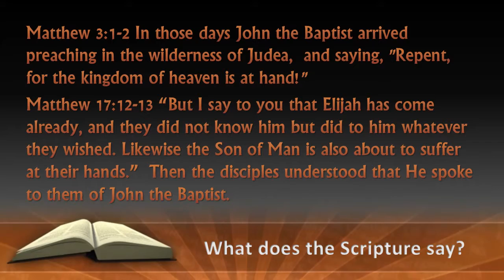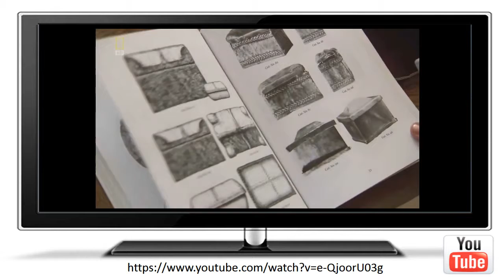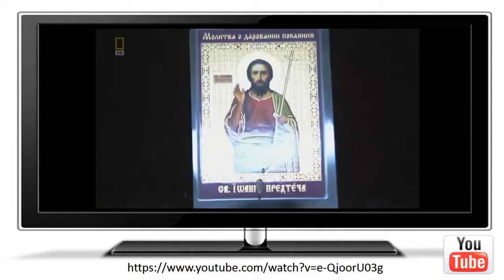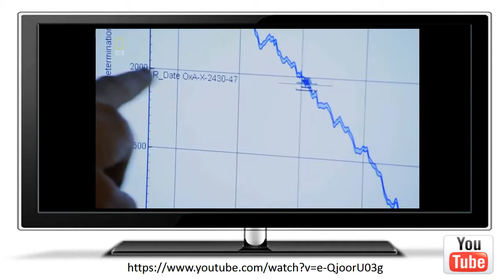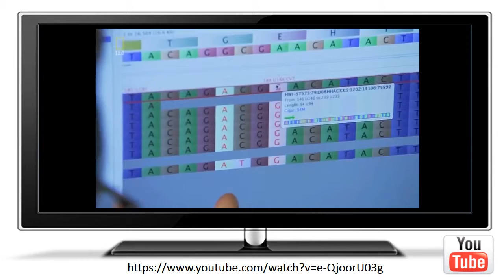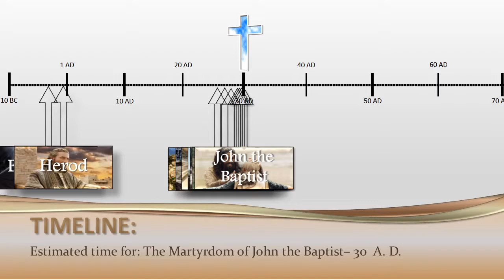Biblical Archaeology: John the Baptist